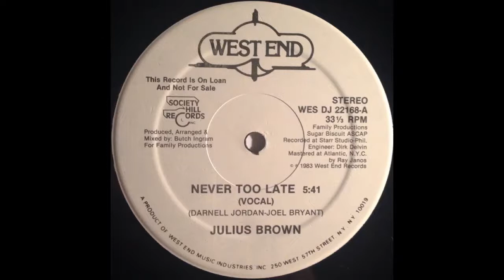Julius Brown - Never Too Late (1983)